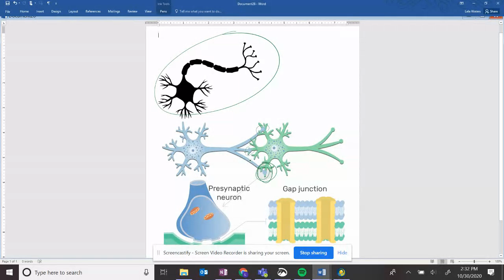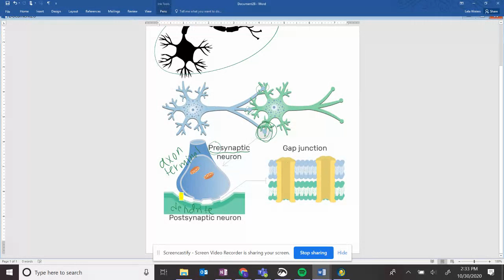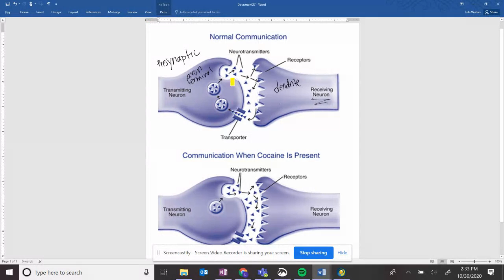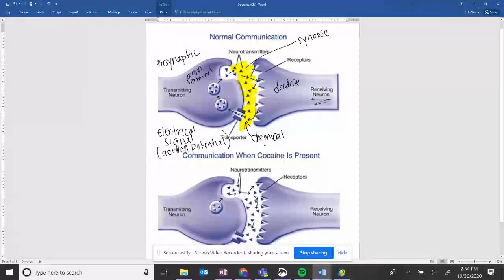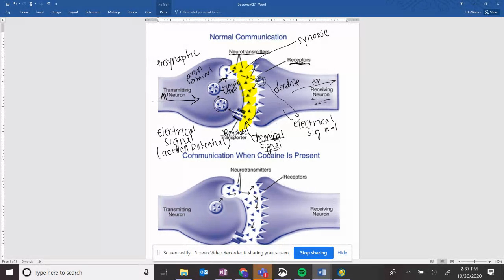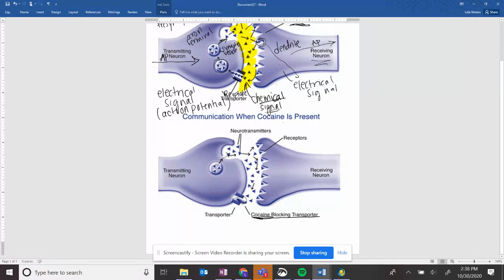Neuron Communication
B2